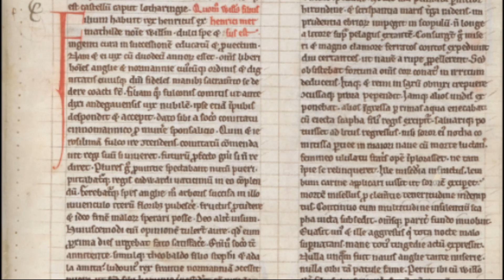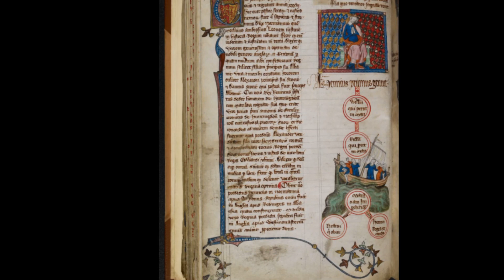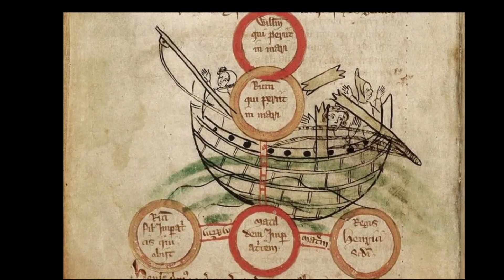The Horrifying Shipwreck That Shook 12th Century England - The White Ship Disaster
Explore the tragic story of the White Ship Disaster (a medieval Titanic), one of the most devastating maritime accidents (a shipwreck) in medieval Europe - where 300 people lost their lives. On November 25, 1120, the White Ship, a luxurious vessel carrying the heir to the English throne and many nobles, sank off the coast of Normandy, France, killing everyone on board except one survivor. Find out all the wrong choices that led to the reshaping of history.